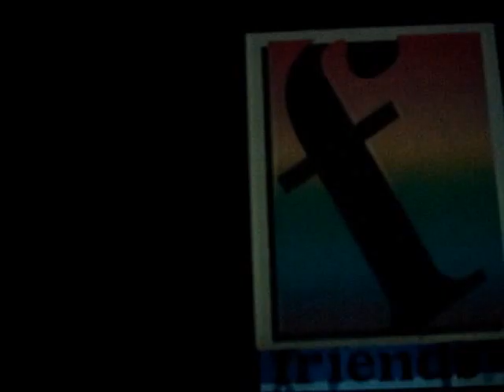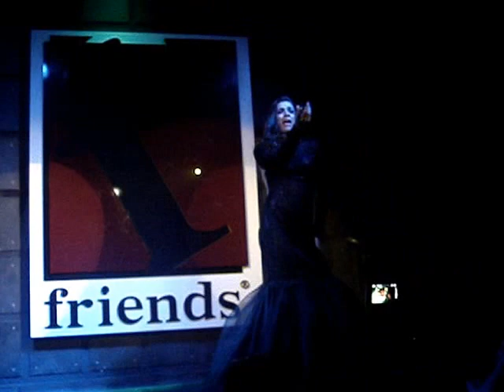LINDSAY SAYMONDS - BOATE FRIENDS 22 ANOS